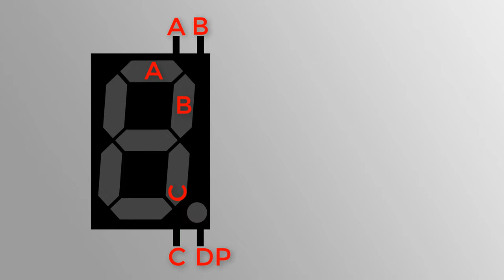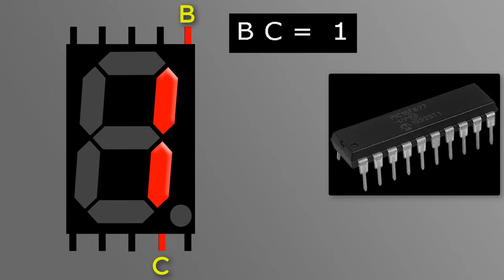Seven Segment LED Display Pinout | How Common Cathode or Common Anode 7 Segment LED displays work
Seven Segment LED Display Pin Configuration Datasheet. This Video Contains How 8 Pin 7 Seven Segment LED Display Work in a Circuit. Basically there are two types of 7 segment LED displays,
How to complete a circuit like digital clock, digital volt meter frequency counter etc. with these two types of seven segment LED displays, This video tutorial has shown that by 7 segment LED display animation.
This video will guide you to connect seven segment LED displays to any microcontroller IC, Arduino  or any circuit.
Thanks to M.A. Mostafa from ORNATE PEEXELS